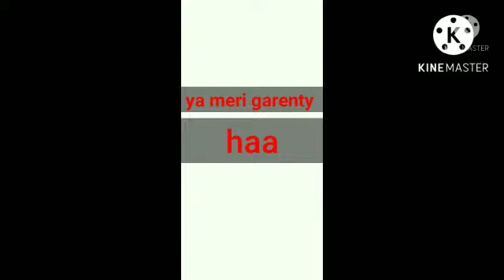🔥online job work from home /100% full trust company